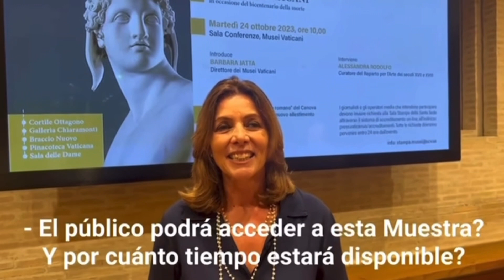25/10/2023 INFORME VATICANO NESTOR PONGUTÁ CARTA CARDENAL PIZZABALLA, BARBARA JATTA Y PAPA FRANCISCO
Informe de Néstor Pongutá desde el Vaticano sobre la carta enviada a las discordia por el Patriarca latino de Jerusalén, Pier Battista Pizaballa, pidiendo el fin de la guerra en Medio Oriente y que está bañando aún más de sangre la llamada “Tierra Santa”. Presentación de la muestra sobre el artista italiano Antonio Canova con motivo del centenario de su muerte, entrevista a la directora de los Museos Vaticanos Barbara Jatta y finalmente invitación por redes sociales del Papa Francisco para el Encuentro de la juventud en El Salvador el 25 de noviembre papafrancisco @VaticanNews MuseosVaticanos guerra -ciudaddelvaticano